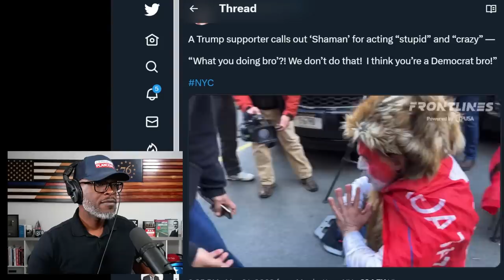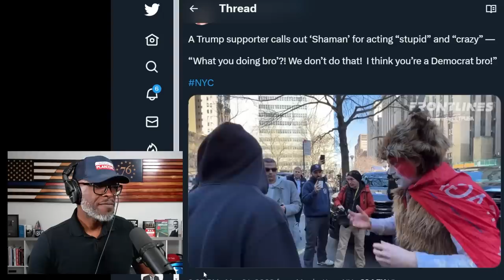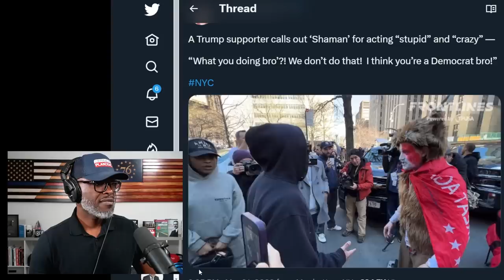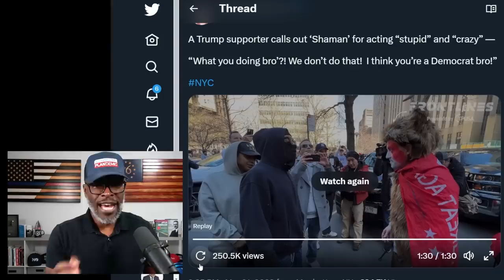FAKE Trump Supporter Gets CALLED OUT At NYC Protest!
A person who appears to be a fake Trump supporter was called out at a New York City protest. The crowd was awaiting the potential arrest of Donald Trump... (CONTINUE READING / SOURCES